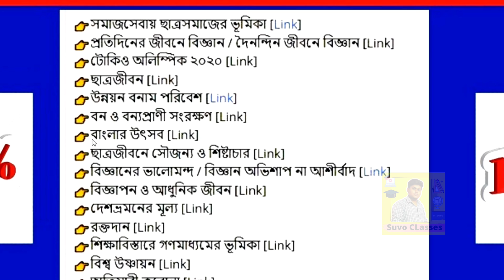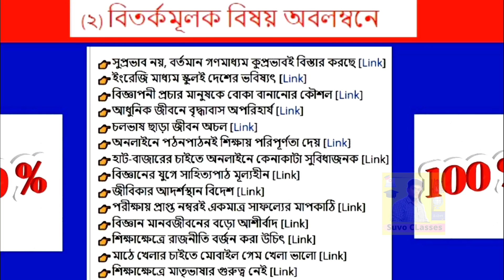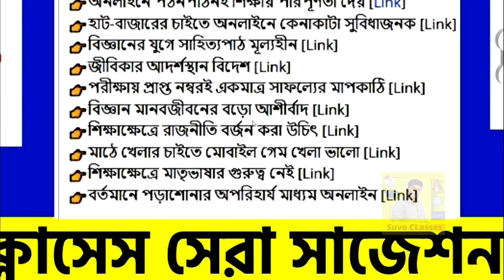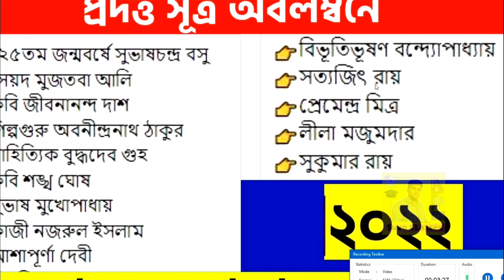উচ্চমাধ্যমিক টেস্ট পরীক্ষার বাংলা সাজেশন 2024 || Class 12 Bengali suggestion 2024 test exam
উচ্চমাধ্যমিক টেস্ট পরীক্ষার বাংলা সাজেশন 2024 || Class 12 Bengali suggestion 2024 test exam || Class 12 test Bengali suggestion 2024 || Hs 2024 test Bengali suggestion || Class 12 Bengali Test suggestion 2024 || Class 12 test Bengali common questions 2024 ||

Class 12 bengali suggestion 2024 test exam
Hs 2024 bengali suggestion 2024 test
Class 12 test exam suggestions 2024 Bengali Samrat exclusive
Higher secondary test exam suggestions 2024 bangladesh
Wbchse Class 12 test exam 2024 Bengali suggestion
class 12 bengali suggestion 2024
দ্বাদশ শ্রেণী টেস্ট পরীক্ষার বাংলা সাজেশন 2024
Samrat exclusive hs 2024 last minute suggestion